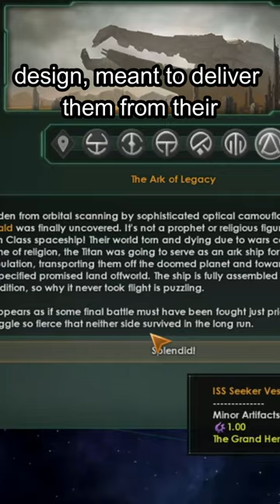The Grand Herald Archeology Site - Stellaris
In this short, we explore the grand herald archeology site and discover what happened to the spacefaring civilization that once called the planet home. We find out what exactly the grand herald is, and what caused the ultimate demise of their civilization.